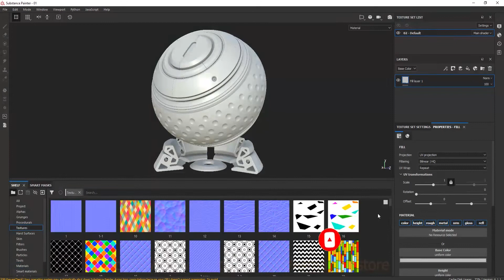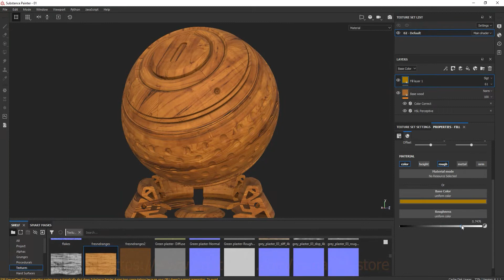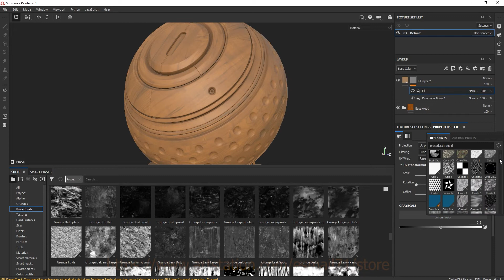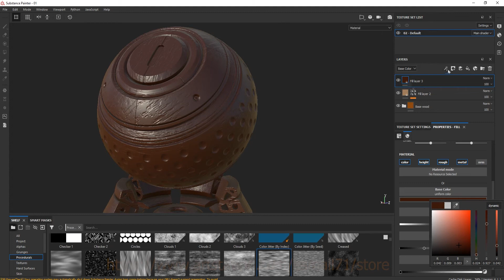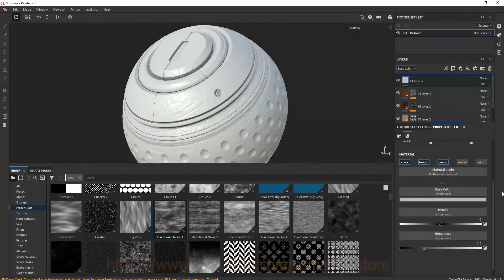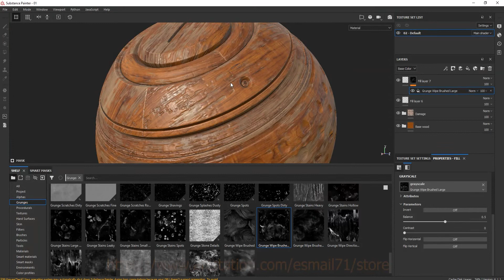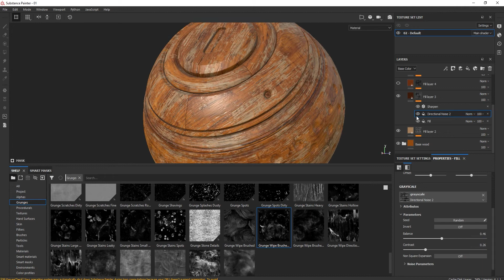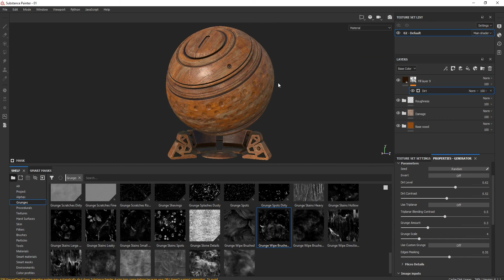Wood Smart Material - substance painter (part 2)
This video shows how to make wood smart material in Substance Painter. In the next videos , I will show how to make various materials.